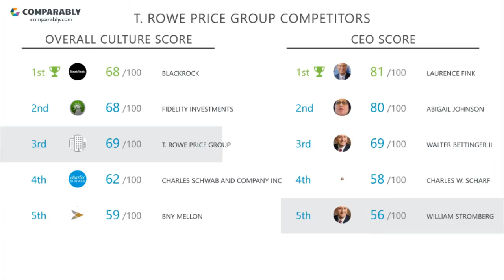T. Rowe Price Group's CEO and Office Environment - Q1 2019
Check out how T. Rowe Price Group's Company Culture was rated by employees on Comparably
What do employees think of T. Rowe Price Group's company culture?
T. Rowe Price Group's culture is rated B- (69/100) based on 89 ratings.
Employees gave William Stromberg, T. Rowe Price Group's CEO, a F (56/100), putting William Stromberg in the Bottom 5% in the country.